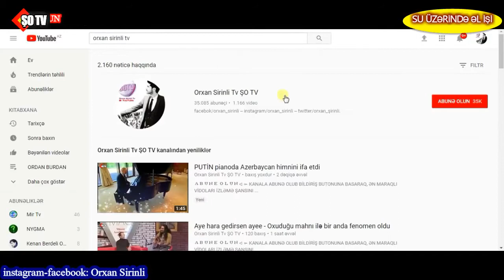Suyun üzərinə yazı yazdım - Maraqlı Videolar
Salam mən Youtuber Orxan Şirinli. 3 ildir ki, peşəkar youtuber kimi fəaliyyət göstərirəm. Kanalımda Əyləncəli videolar, toy videoları, mahnılar, video kliplər, komediya, vine, vlog, səyahət videoları, maraqlı faydalı müəlumatlar, xəbərlər, şoubiznes tipli  videolar hazırlamağa çalışıram. Daima Fikirlerinizi şerhlerinizi oxuyuram. En çok da paylaşanlara.  Paylaşan candır!